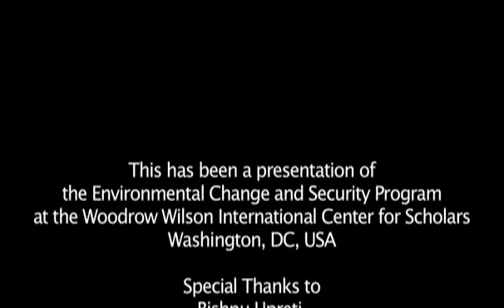Bishnu Upreti on Natural Resources, Conflict, and Peace in Nepal